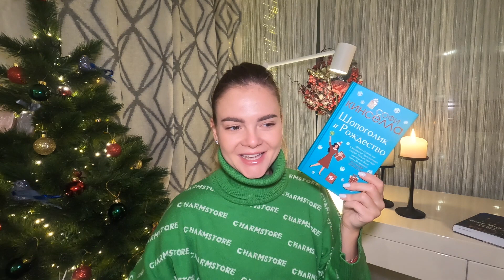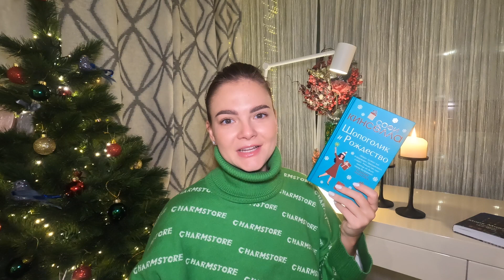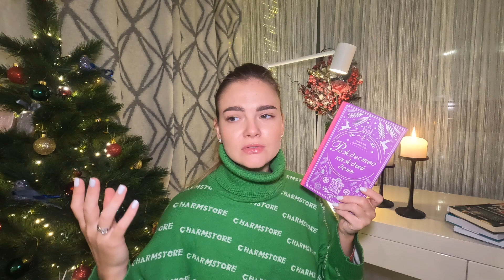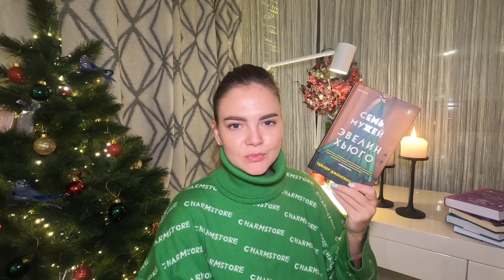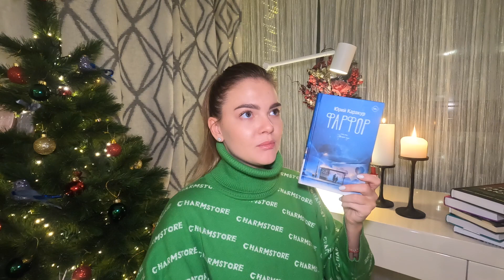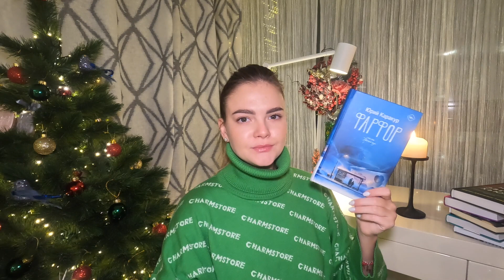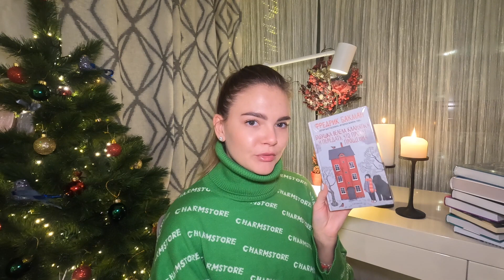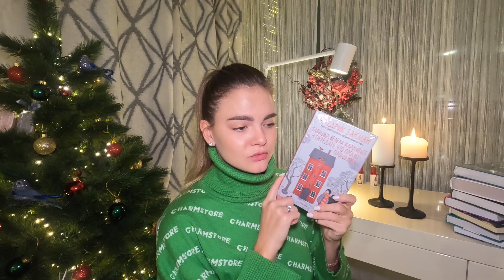Книжные планы на зиму☃️📚| Рождественские книги,Фредрик Бакман, Юрий Каракур и другие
Всем привет!

02:30 "Полночь! Нью-Йорк" Марк Миллер
03:15 "Шопоголик и Рождество" Софи Кинселла
05:20 "Подарок уличного кота Боба" Джеймс Боуэн
06:36 "Рождество каждый день" Милли Джонсон
07:30 "Семь мужей Эвелин Хьюго" Тейлор Дженкинс Рейд
09:25 "Фарфор" Юрий Каракур
10:52 "Медвежий угол" Фредрик Бакман
13:22 "Бабушка велела кланяться и передать, что просит прощения" Фредрик Бакман
15:20 " Улица светлячков" Кристин Ханна